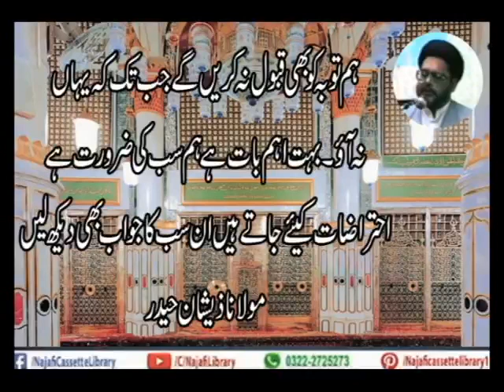HAM TWBA KO BHI QABOOL NA KAREIN